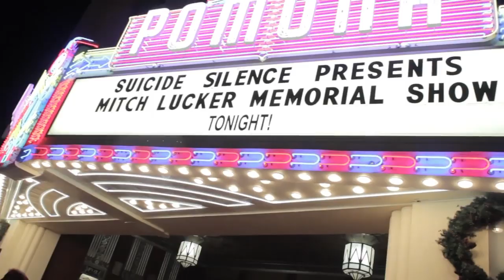SUICIDE SILENCE - Ending Is The Beginning: The Mitch Lucker Memorial Show (DVD Trailer)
February 18th (US) | March 17th (EU). On December 21, 2012, the metal community came together to celebrate the life of Mitch Lucker & raise money for his daughter's future education through an unforgettable evening of collaborative performances between past/present Suicide Silence members and elite heavy metal vocalists. Suicide Silence will be donating all of the royalties earned from this purchase to the Kenadee Lucker Education fund.